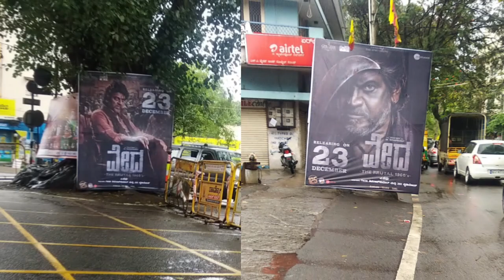Connect & Laththi 4 Days & Vedha Dhamaka Movie 3 Days Total Worldwide Box Office Gross Collection